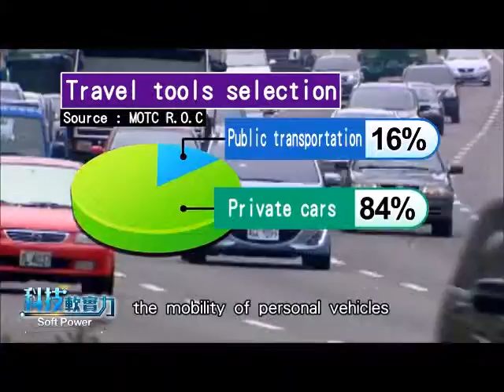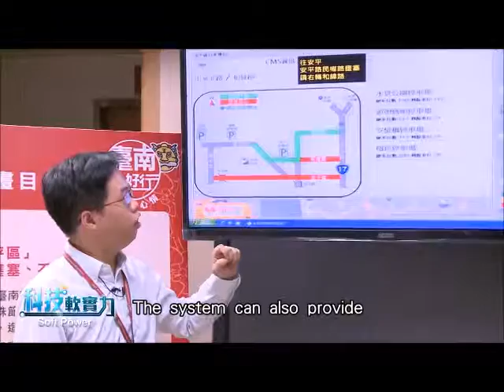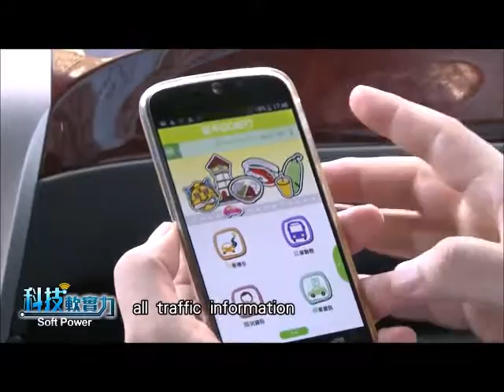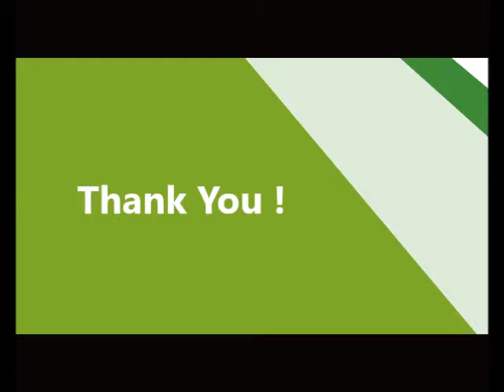SMART PARKING, Big Data , Acer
Acer Smart Parking & Big Data Solution 英文版